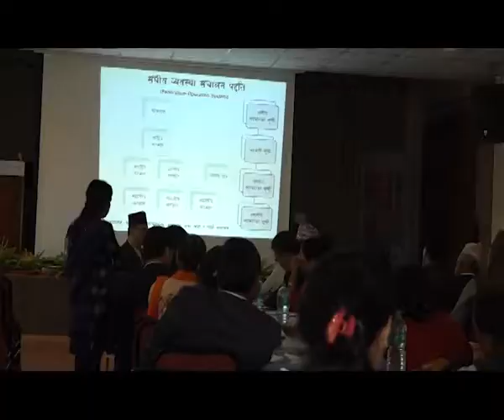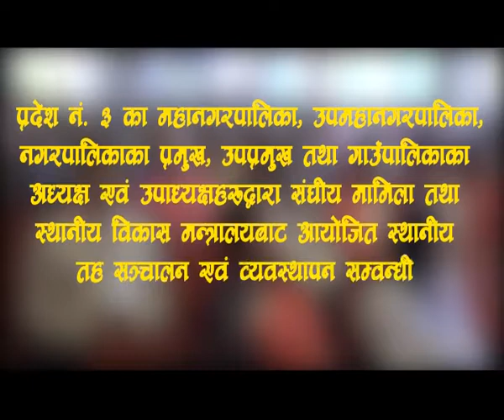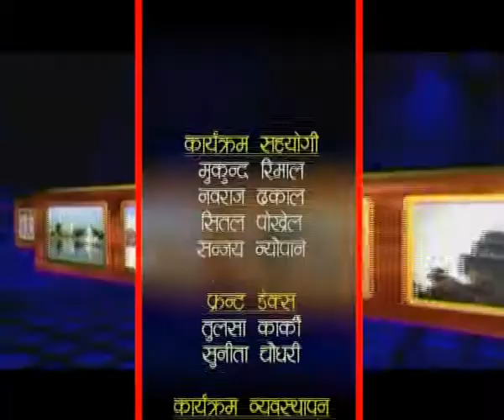NEPALMANDAL 2074 Jestha 31